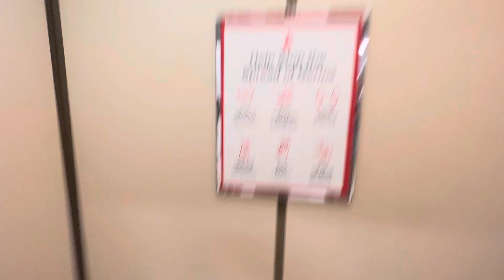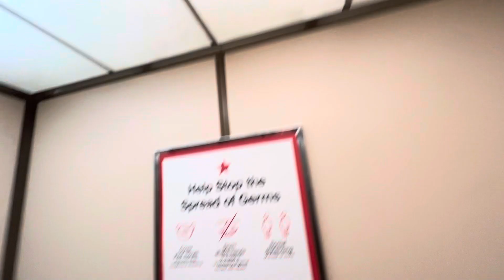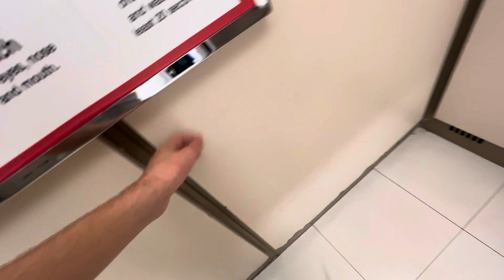Westinghouse Relay Logic Hydraulic Elevator @ Macy's - Haywood Mall, Greenville, SC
I like the relay logic on this. I like how it classic levels and it takes no time for the doors to open when I called the elevator.

TECH SPECS:
Brand: Westinghouse
Year Installed: 1980 (Most likely original from when the mall was built)
Drive: Hydraulic
Speed: ???
Doors: Single Speed Center Opening
# of floors served: 2 (1-2)
Fixtures/Call buttons: Westinghouse
LED of fixtures: Yellow
Chimes: None
Indicator: Burnt out
Lanterns: None